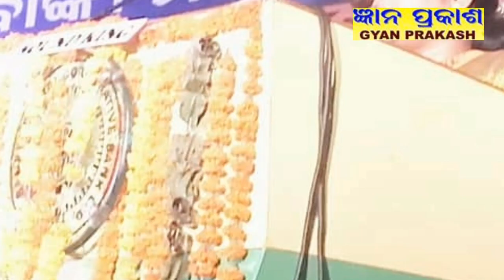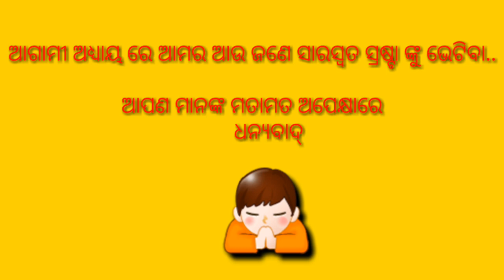Gyan Prakash ଜ୍ଞାନ ପ୍ରକାଶ || ଆମ ସାରସ୍ଵତ ସ୍ରଷ୍ଟା 1|| ଶ୍ରୀମତୀ ମମତା ବାରିକ୍ || Aama Saraswata Srastha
saraswata srastha ଶ୍ରୀମତୀ ମମତା ବାରିକ୍#